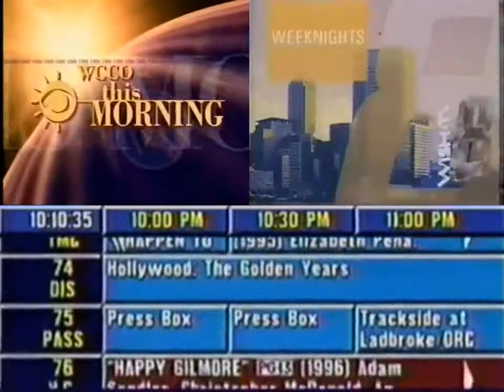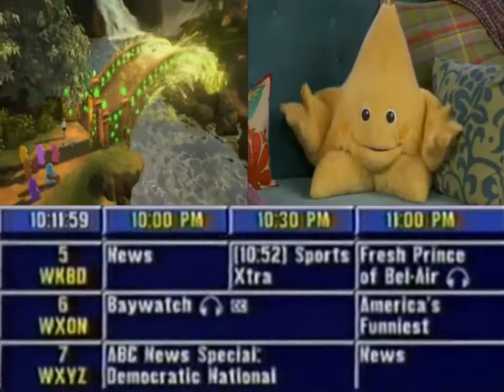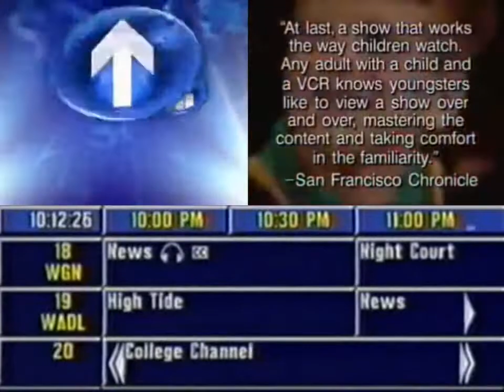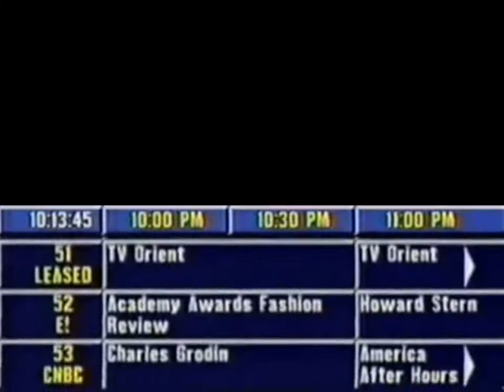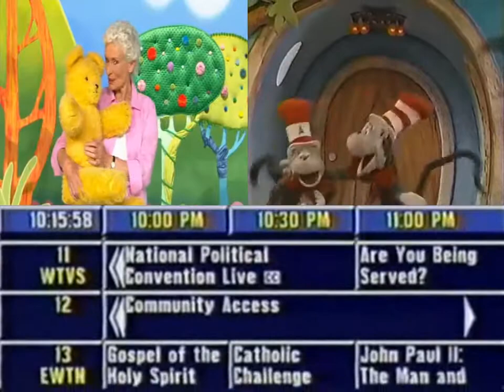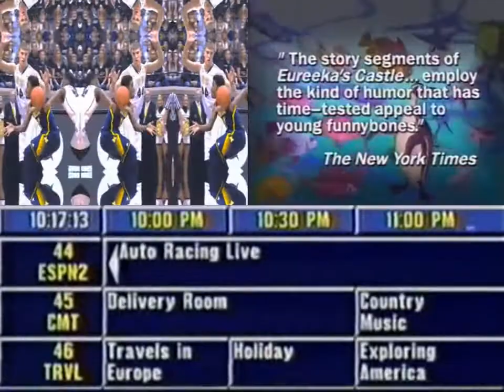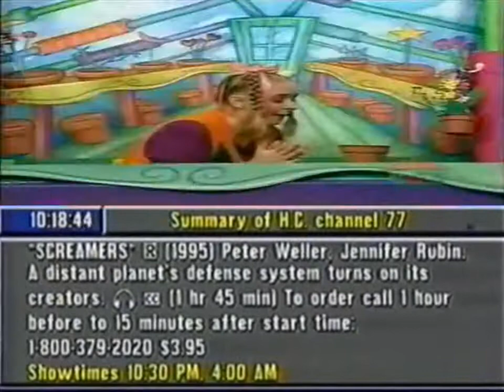Prevue CER Two Guide (2017) #9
This is a video of the Prevue CER Two Guide, the new non-interactive EPG that introduced in 2016.